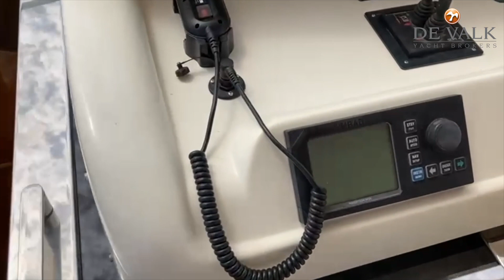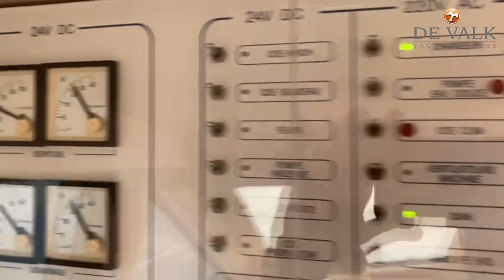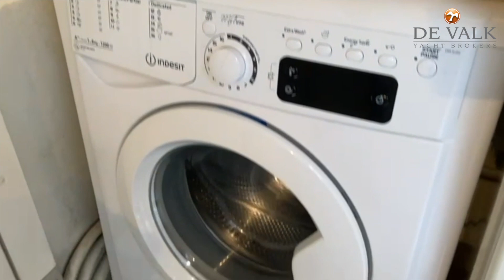Guy Couach 2200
The Guy Couach 2200 Fly "RD" is a fantastic motor yacht, fast and comfortable. This lovely Guy Couach 2200 Fly offers a plush salon, a galley with a dedicated dining area close to the pilothouse. She offers three large beautiful ensuite cabins. She will be auctioned on September 1 in cooperation with YachtBid-BVA Auctions. For further details and viewing days go

Opening price of the auction EUR 100,000, offers can be made from August 28 on the website of BVA Auctions.